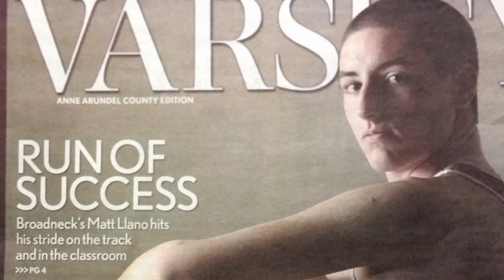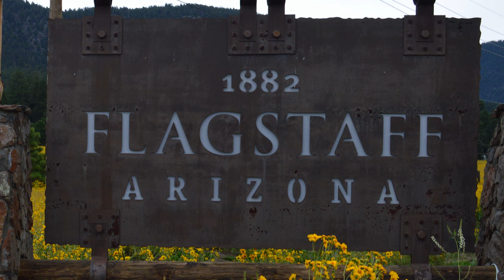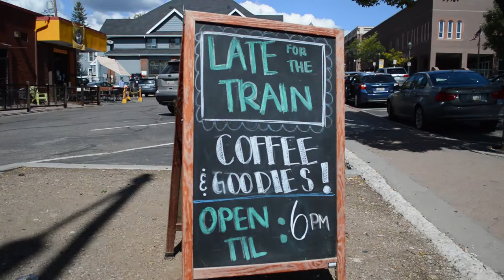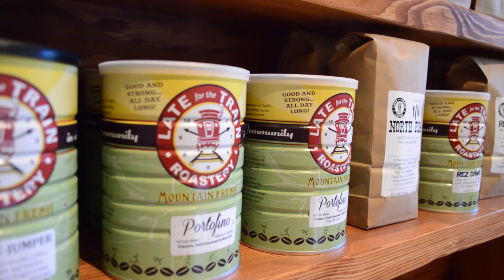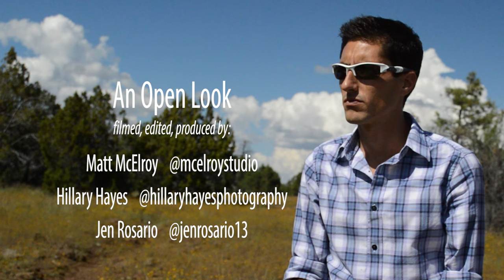An Open Look - Episode 4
Episode #4 of “An Open Look” with Northern Arizona Elite star Matt Llano. The series follows Llano on his journey to the 2014 Bank of America Chicago Marathon.